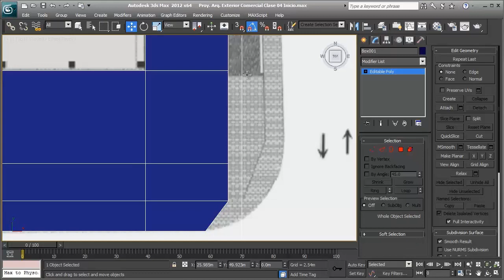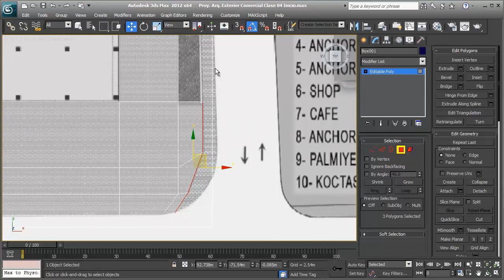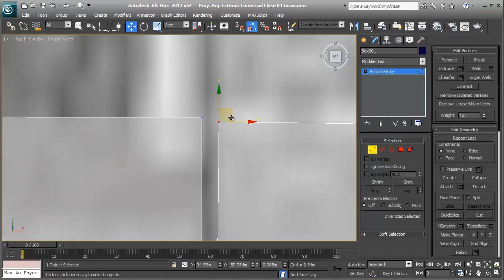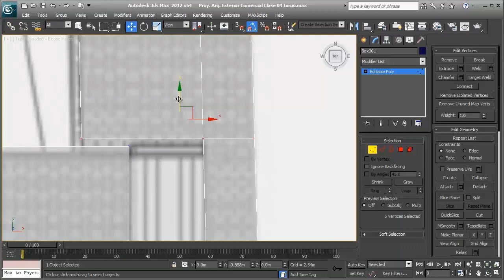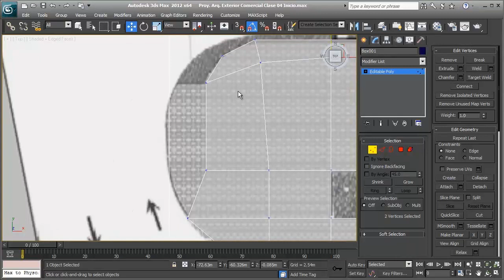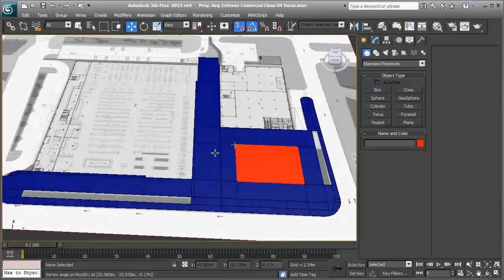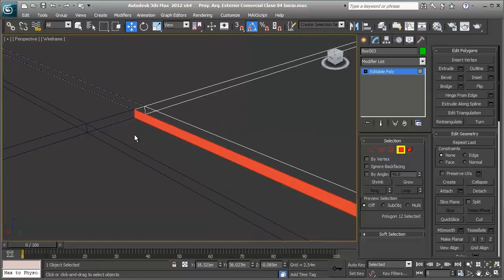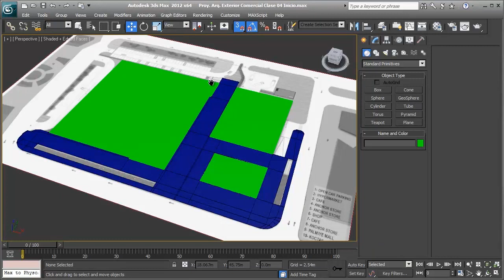Proy Arq Exterior Comercial 04 Losas base planta bajo Parte 02